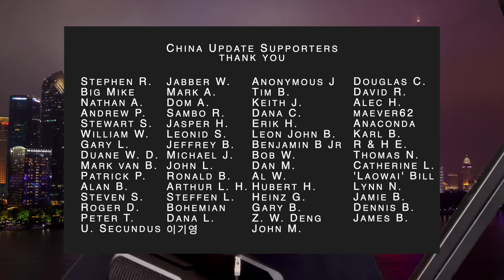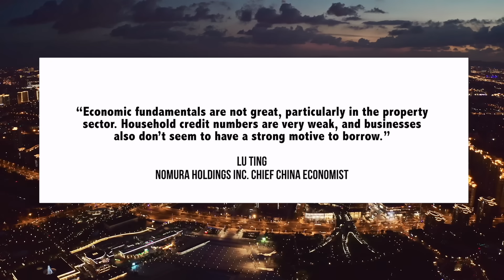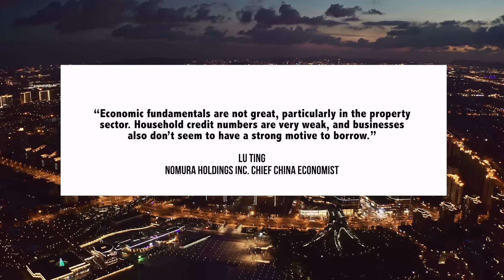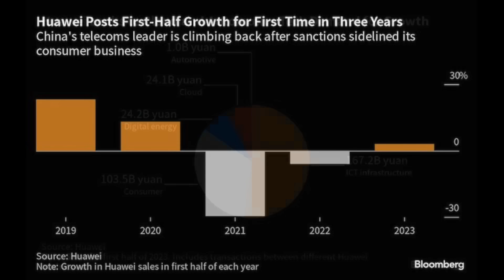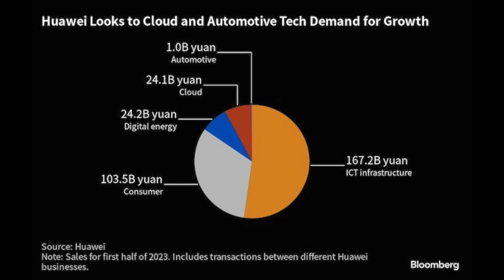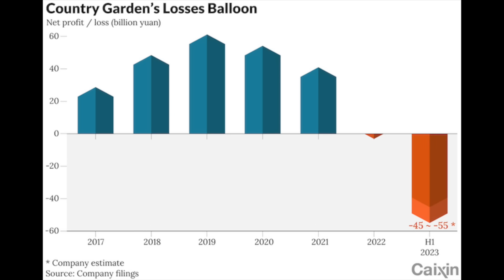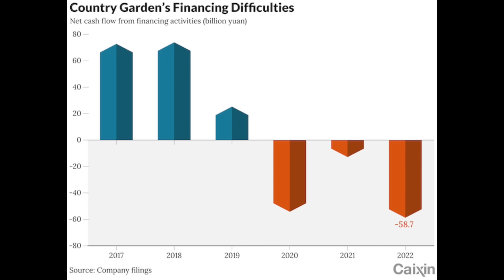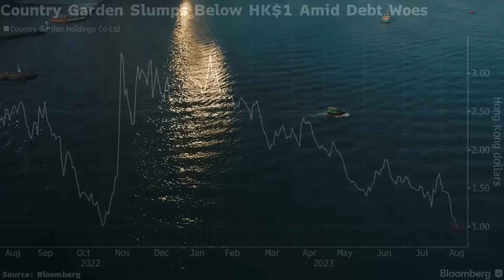89% Collapse In Bank Loans, This is Bad | Chinese Economy | US-China | Country Garden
00:00 Introduction
00:13 US-China: Biden Remarks on Chinese Economy
04:02 Chinese Economy: Loans, Huawei & Country Garden